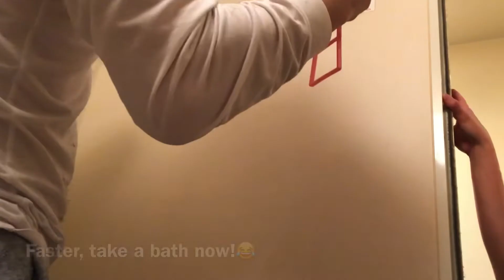Pandemic haircut in Japan